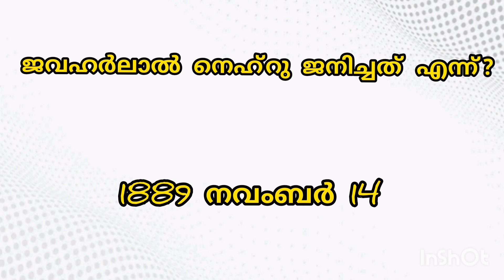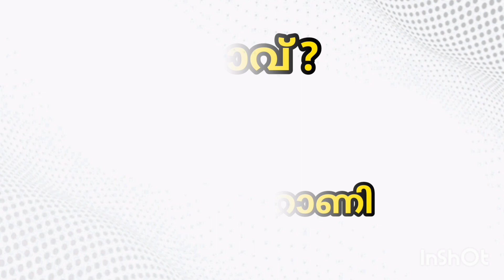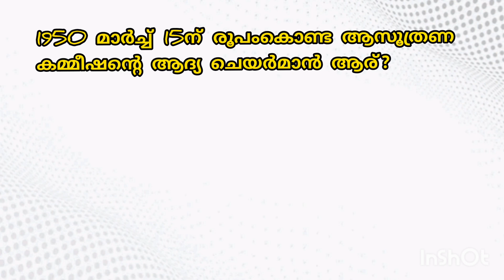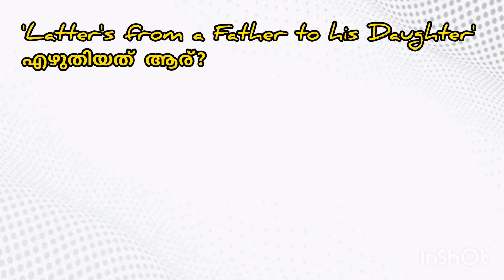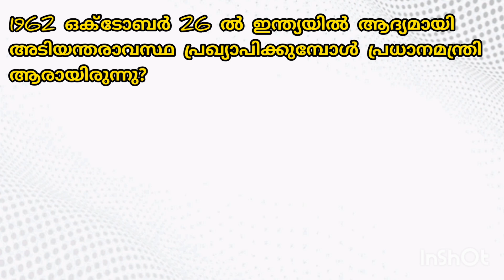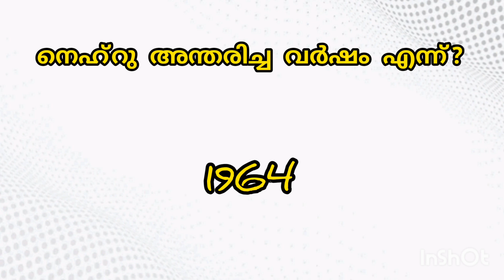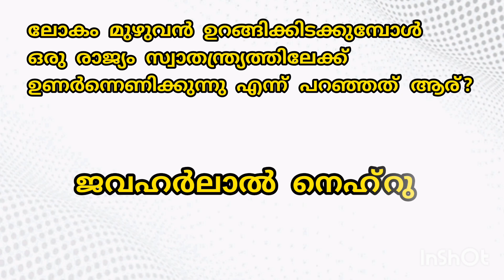Shishu Dina Quiz | Shishu Dina Quiz 2023 | Children's Day Quiz 2023| Shishu Dinam Lp,Up,Hs,Hss